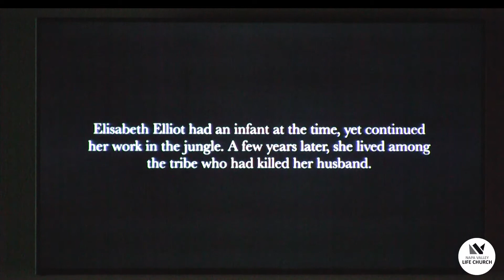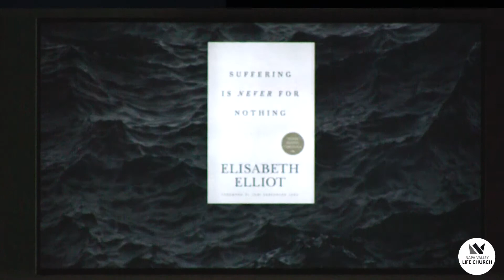God Re-Defined: Relience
Under Pressure series - Feb. 24, 2019